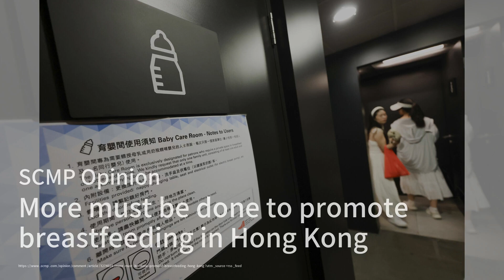Emma Maclean's English-Inspired Hong Kong Home Makeover；Hong Kong's Community Living Rooms: A Lifeli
Welcome to our show, 《Hong Kong Brief》! Today, we've got some fascinating stories lined up for you. First up, we'll dive into how interior designer Emma Maclean transformed a cramped Hong Kong apartment into a spacious, family-friendly haven with a touch of English modernism. It's a makeover you won't want to miss! Next, we'll explore the innovative community living rooms popping up around Hong Kong. These spaces are providing much-needed relief and social interaction for residents of subdivided flats, and we’ll look at how they might be expanded in the future. Finally, we'll shift gears to the world of sports, where Hong Kong cyclist Ceci Lee is gearing up for the challenge of her life at the Olympic velodrome. With her coach urging her to take an offensive approach, it promises to be an exciting event.